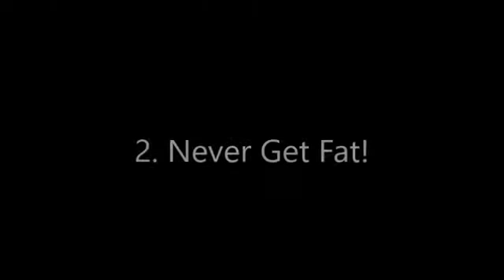TOP 5 EPIC REASONS TO HAVE BRACES